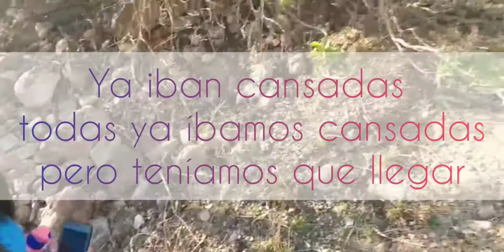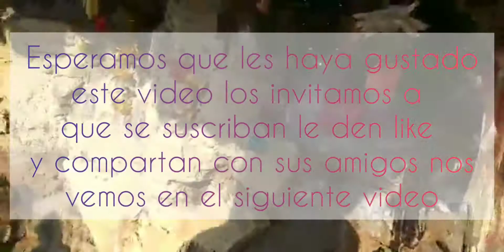Caminata al cerro 🌄